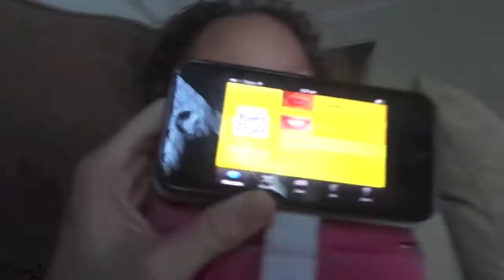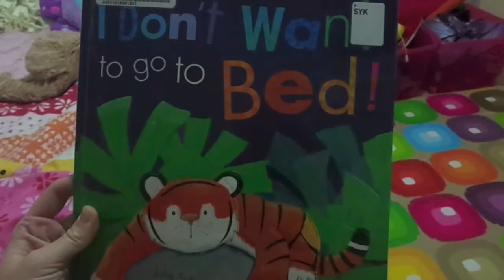YOUR SO SWEET! - 3rd Febuary 2014